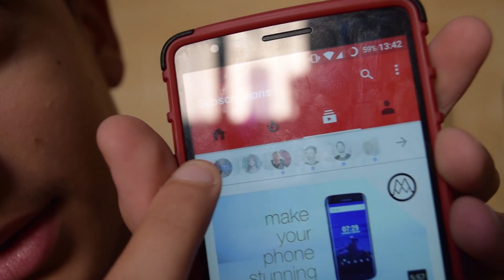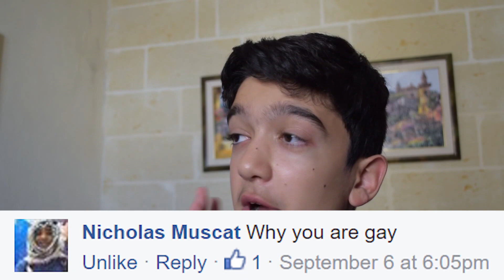200 Subscriber Special Question and Answer!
Hello there guys it's CoolFox over here and today I'm celebrating my 200 Subscriber Special video with you guys!! Important Stuff down here ▼